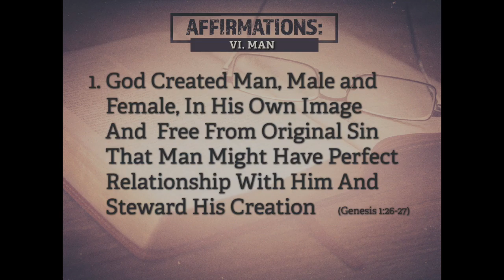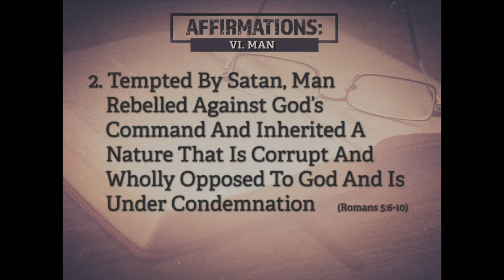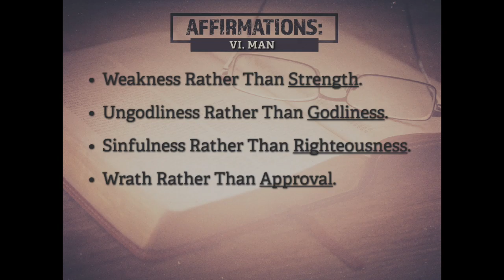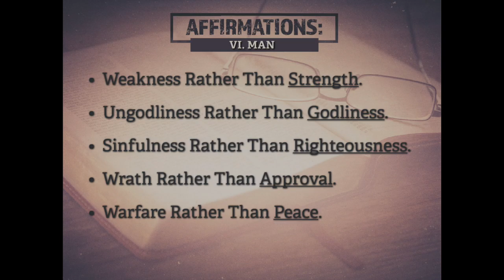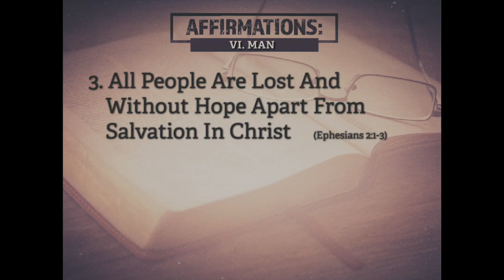Affirmations: Man - Pastor Mark Williams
Sixth sermon in the "Affirmations" sermon series, given by Pastor Mark Williams on May 8, 2016.

Sermon text - Genesis 1:26-27; Romans 5:6-10; Ephesians 2:1-3